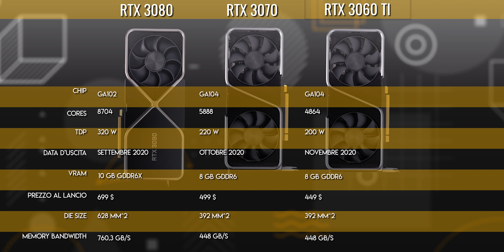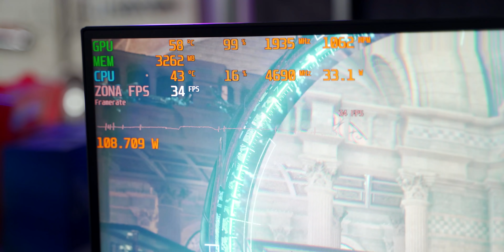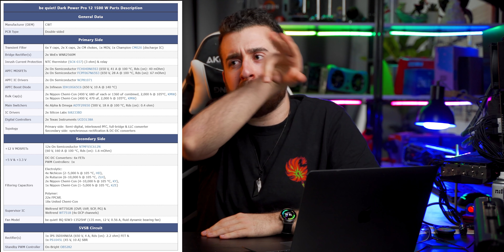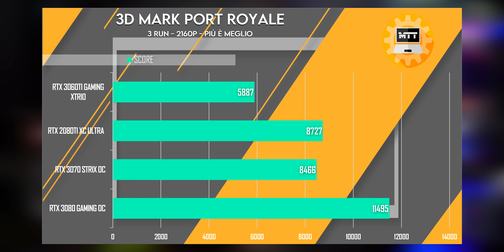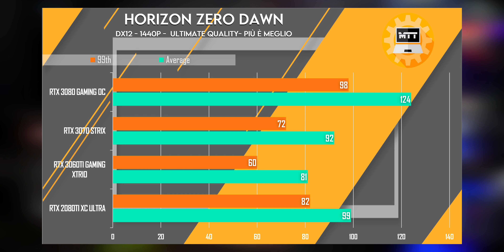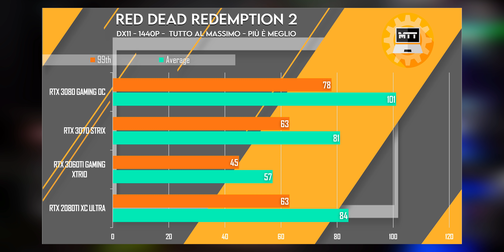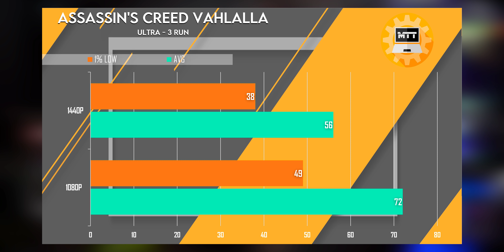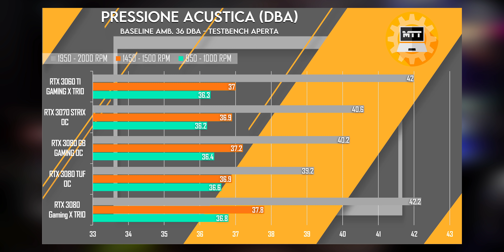PROBABILMENTE NE VORRAI UNA! [RTX 3060 TI RECENSIONE]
Ciao oggi parliamo della 3060 TI, ultima arrivata di casa Nvidia.
8 GB di VRAM, chip come la 3070, custom overkill.
Direi che ha le carte in regola!

Disponibile dal 2 dicembre 2020
QUANDO DISPONIBILE, la troverete qui
La scheda nel video è una Gaming X Trio, ammiraglia di MSI.

INDICE
00:00 INTRODUZIONE
01:20 RIGUARDO LE CUSTOM
02:36 COSA LA RENDE INTERESSANTE?
04:07 IL MIO NUOVO ALIMENTATORE MEGA TITANICO
04:54 BENCHMARK SINTETICI
06:08 BENCHMARK GIOCHI
07:44 BENCHMARK RAY TRACING*
C'è un refuso, ho invertito RT e non RT
08:17 CONFRONTO RAY TRACING WATCH DOGS
09:20 PREZZI DELLE CUSTOM
09:59 RUMORE GAMING X TRIO 3060 TI
10:17 TEMPERATURE GAMING X TRIO 3060 TI
10:40 CONCLUSIONI Ciao oggi parliamo della 3060 TI, ultima arrivata di casa Nvidia.
8 GB di VRAM, chip come la 3070, custom overkill.

INDICE
00:00 INTRODUZIONE
01:20 RIGUARDO LE CUSTOM
02:36 COSA LA RENDE INTERESSANTE?
04:07 IL MIO NUOVO ALIMENTATORE MEGA TITANICO
04:54 BENCHMARK SINTETICI
06:08 BENCHMARK GIOCHI
07:44 BENCHMARK RAY TRACING*
08:17 CONFRONTO RAY TRACING WATCH DOGS
09:20 PREZZI DELLE CUSTOM
09:59 RUMORE GAMING X TRIO 3060 TI
10:17 TEMPERATURE GAMING X TRIO 3060 TI
10:40 CONCLUSIONI

Grazie ad MSI ed Nvidia per il sample.
Tutte le opinioni contenute nel video sono personali.
Nessuna recensione può essere revisionata dai brand.

▷ TESTBENCH INTEL
Z490 Asus A-Gaming
Ballistix BL2K8G36C16U4B
Be Quiet DARK POWER PRO 12 1200 W
Kingston A2000 1 TB
Sabrent Rocket 3.0 1 TB
Arctic LF II 240 mm

WINDOWS BUILD 2004 AGGIORNATA A NOVEMBRE 2020

LISTA DRIVER UTILIZZATI
RTX 3080 GAMING OC 456.71
RTX 3070 STRIX OC 456.96
RTX 2080 TI ULTRA XC 456.71
RTX 3060 TI GAMING X TRIO 457.40

Giochi e software aggiornati all'ultima versione disponibile prima del video, se non diversamente indicato.